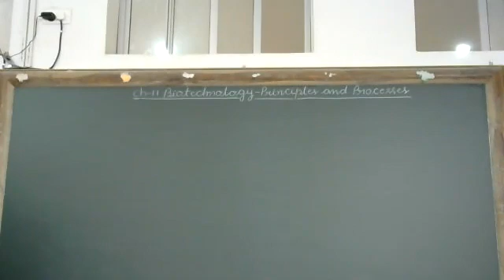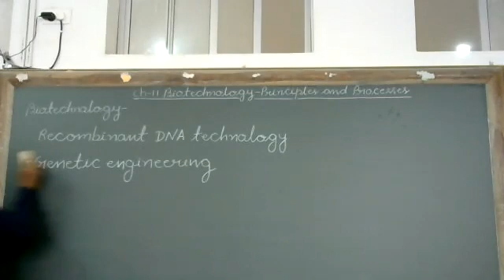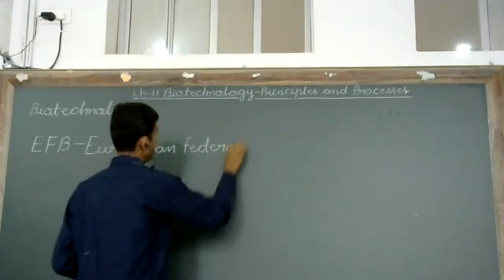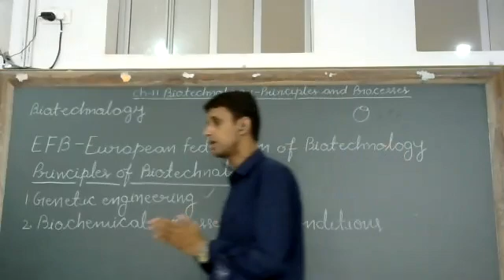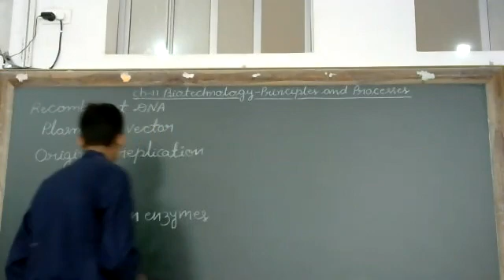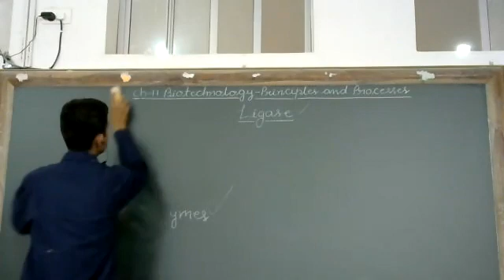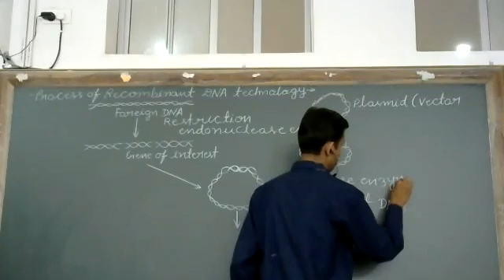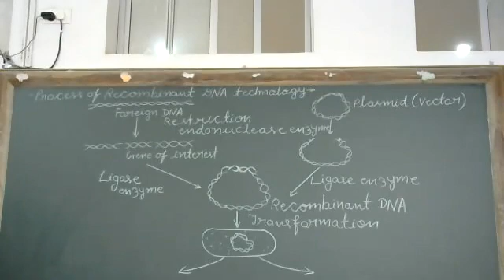Biotechnology - Principles and processes